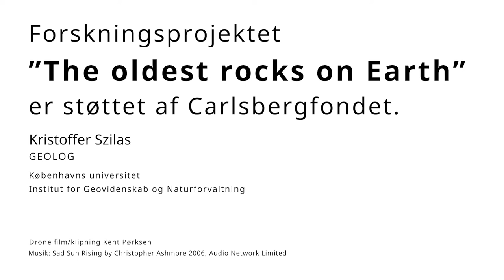The oldest rocks on Earth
I samarbejde med forskere fra blandt andet Kølns Universitet har geolog Kristoffer Szilas fra Institut for Geovidenskab og Naturforvaltning på Københavns Universitet bevist at Jorden er dannet ud fra endnu ukendt meteoritisk materiale, hvorimod oceanerne kommer fra det ydre solsystem.

Film er lavet af: Kent Pørksen